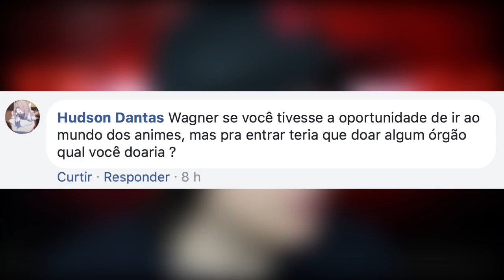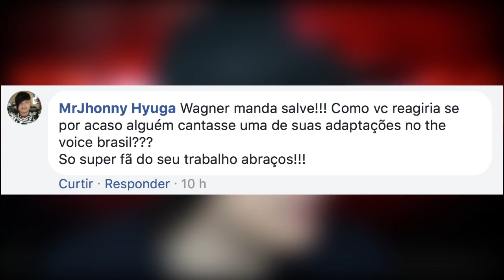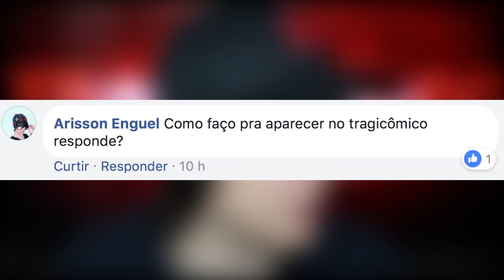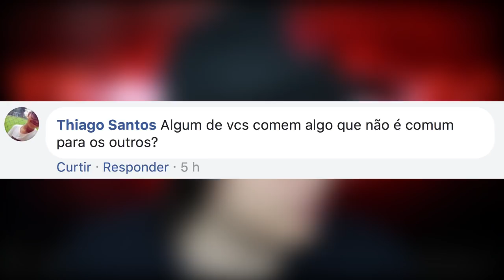TCR30 - O YOUTUBE ESTÁ UM LIXO? (O que eu acho dos canais grandes)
QUER MANDAR SUA PERGUNTA?
● Curta nossa página, entre no nosso grupo e fique ligado quando o tópico de perguntas for aberto! Participe do Tragicômico Responde!